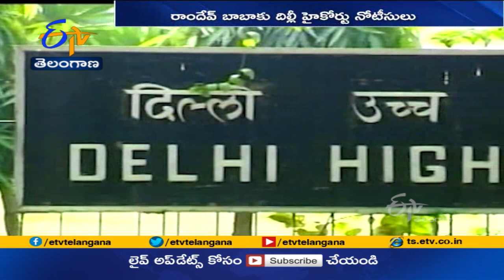Delhi High Court Issues Notice to Swami Ramdev | Over His Remarks on Allopathy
అల్లోపతి వైద్యంపై వివాదస్పద వ్యాఖ్యలు చేసిన యోగా గురు రాందేవ్ బాబాకు దిల్లీ హైకోర్టు నోటీసులు జారీ చేసింది. వీటిపై వారం రోజుల్లోగా బదులివ్వాలని న్యాయస్థానం ఆదేశించింది. అల్లోపతి ఔషధాలతో లక్షలాది మంది కరోనా రోగులు మృత్యువాత పడ్డారంటూ ఇటీవల రాందేవ్ చేసిన వ్యాఖ్యలు దేశవ్యాప్తంగా దుమారం రేపాయి. కొవిడ్ సంక్షోభంలో అల్లోపతి వైద్యానికి వ్యతిరేకంగా రాందేవ్ దుష్ప్రచారం చేస్తున్నారంటూ... వైద్యుల నుంచి భారీ విమర్శలు వెల్లువెత్తాయి. రాందేవ్ వ్యాఖ్యలను ఖండిస్తూ... పలు చోట్ల వైద్యసంఘాలు ఆయనపై ఫిర్యాదులు చేశాయి. ఆయా పిటిషన్లపై విచారణ చేపట్టిన దిల్లీ హైకోర్టు... వారంరోజుల్లోగా స్పందించాలని రాందేవ్ ను ఆదేశిస్తూ... తదుపరి విచారణను ఆగస్టు 10వ తేదీకి వాయిదా వేసింది.